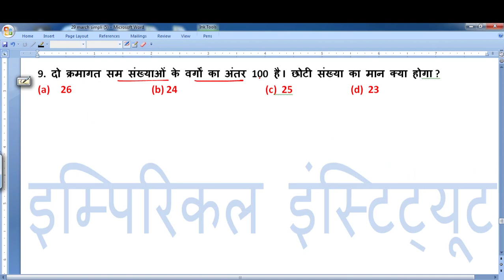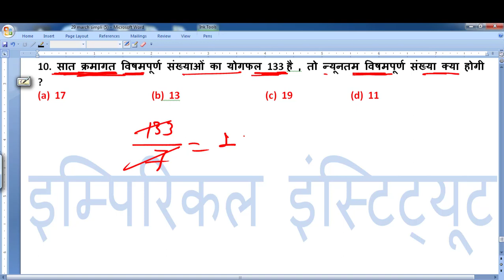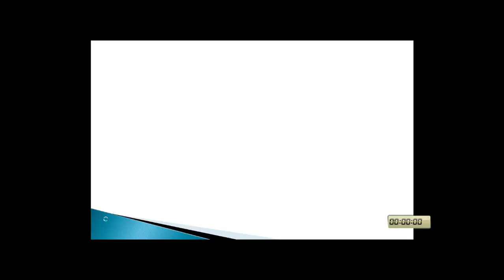Simplification tricks(सरलीकरण ) टेस्ट - 5 { पार्ट - 2 }